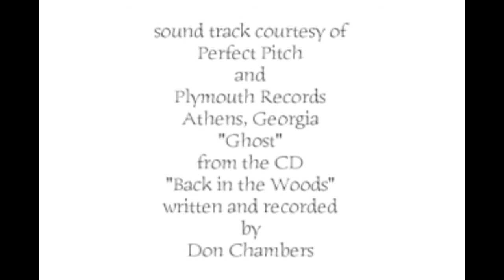Yansa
Yansa means buffalo in Cherokee.

It's poetic that the shape of the main body of United States looks like a running buffalo: Maine, the tail; Florida, the back leg; South Texas, the front foot; Pacific North West the forehead; and Baja the beard.

These animals are sacred. And the irony of displacement through genocide to embody this contour makes its  a specter.

In 2000, I had a studio on Booger Hill Road just outside of Athens GA. Sometimes I'd take the back way up Highway 106 and cut over, past a field of buffalo, just so I could see them.

With the support of the Flicker Bar and Theater, which at the time rented out Super 8 cameras and film from behind the bar, I started to shoot a movie.

While editing, I stitched in "Ghost", a song written and recorded by my friend Don Chambers, to convince him at that his music was perfect, and ask that he do the score. He looked at it, shrugged, and said "it's already done".